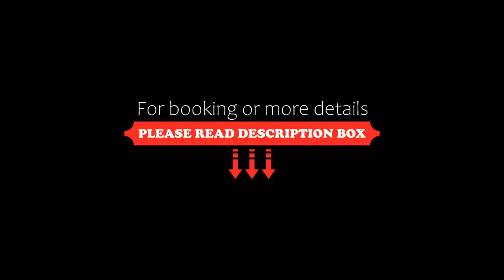Le Chabrol Hotel & Suites, Montréal, Canada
About Property:
You're eligible for a Genius discount at Le Chabrol Hotel & Suites! To save at this property, all you have to do is sign in.
Le Chabrol Hotel & Suites is located 8 km from Montréal city centre. A Passport or Piece of I.D with Photo and address is necessary for check-in.
Free WiFi access is available. Rooms come with a flat-screen cable TV. heating, and air conditioning (summer months). Bathrooms are e...
Property Type: Hotel
Address: 6951 Rue, St-Jacques O., Notre-Dame-de-Grace, H4B 1V3 Montréal, Canada
Searching For
1. Le Chabrol Hotel & Suites - Montréal - Canada
2. Le Chabrol Hotel & Suites - Montréal - Canada Address
3. Le Chabrol Hotel & Suites - Montréal - Canada Rooms
4. Le Chabrol Hotel & Suites - Montréal - Canada Amenities
5. Le Chabrol Hotel & Suites - Montréal - Canada Offers and Deals
Audio Credit:
Track Title: Blank Slate
Artist: VYEN